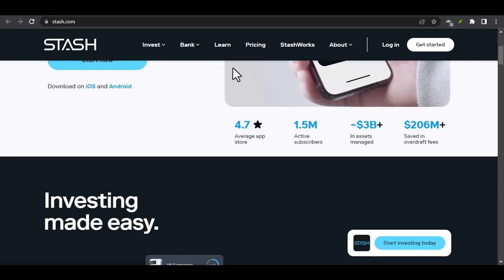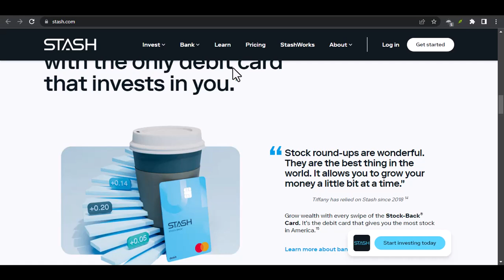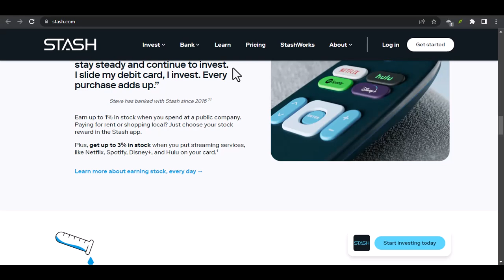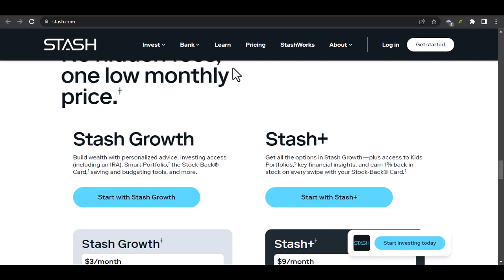How much does Stash cost a month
In this video we talk about How much does Stash cost a month